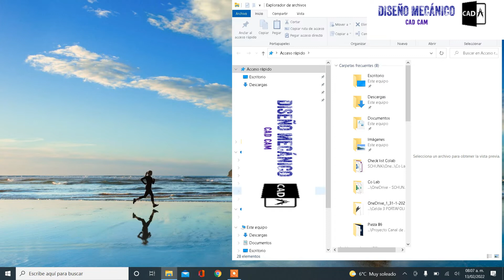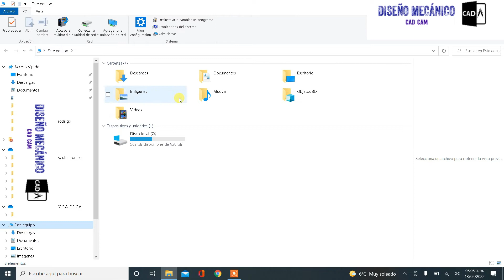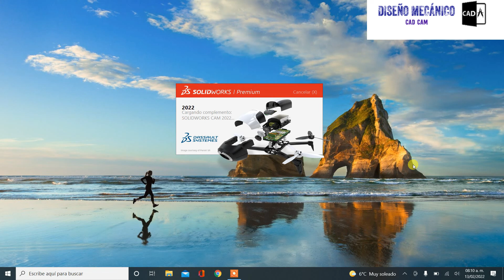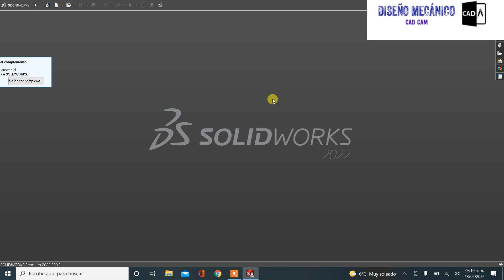☑️Solución error 15,10,10061 SOLIDWORKS, ERROR de ACTIVACION SOLIDWORKS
SOLIDWORKS #1  | Diseño Mecanico CAD CAM

☑️Mause que utilizo para diseñar
☑️Laptop que uso

Proyecto completo de Motor de Cuatro Cilindros en SOLIDWORKS 2022

Proyecto Completo de Motor estrella paso a paso SOLIDWORKS

-Solidworks avanzado.
-Planos avanzados solidworks.
-Dibujos solidworks para practicar.
-Solidworks planos.
-Planos inclinados solidworks.
-Planos paralelos solidworks.
-Crear croquis solidworks.
-Como editar un croquis en solidworks.
-Solidworks curso completo.
-Solidworks curso gratis.
-Curso solidworks 2019.

Operaciones/comandos uzados en la creacion de esta pieza:
-extrude
-SALIENTE BASE BARRIDO
-MATRIZ CIRCULAR
-CORTE DE REVOLUCION
-croquis
-redondeo
-Matriz Circular
-asignar material
-calculo de masa